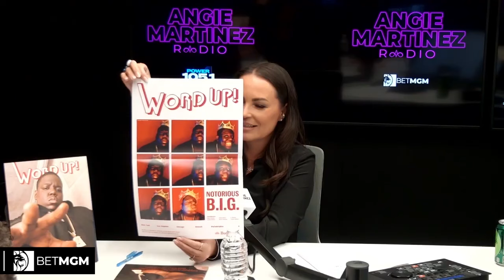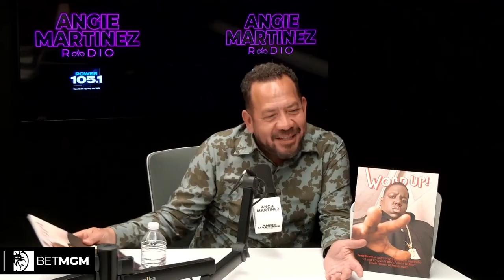Elliott Wilson Responds To Recent Drake Drama + Announces Limited Edition Iconic Word Up! Magazine